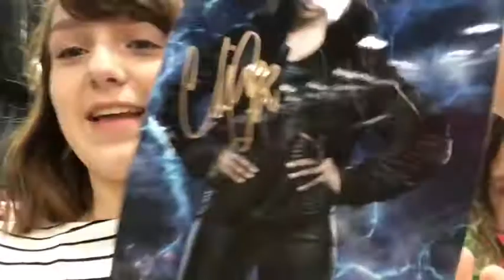COMIC CON VLOG!! MEETING THE CAST OF IT 2017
instagram- @shookethfinn @imnotsadyouare :))) jack is adorable btw